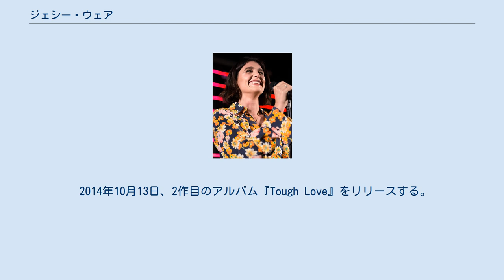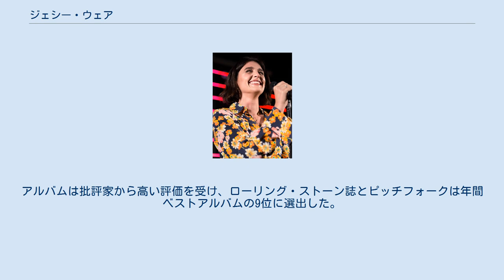ジェシー・ウェア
ジェシー・ウェア（Jessie Ware、1984年10月15日 - ）は、イギリス・ロンドン出身のシンガーソングライター。
 ライブでのJessie Ware（2012年） 2012年8月20日、デビュー・アルバム『Devotion』をリリース。
本作には批評家筋からは賞賛の声が寄せられ、メタクリティックによると、28の批評媒体から平均して100点満点中85点と高評価を得た。
また、ステレオガムはこの年の年間ベスト・アルバムランキングの5位に、BBCは4位に、ガーディアン紙は3位にそれぞれ選んだ。
 2014年10月13日、2作目のアルバム『Tough Love』をリリースする。
 2017年10月20日、3作目のアルバム『Glasshouse』をリリースする。
 2020年6月26日、4作目のアルバム『What's Your Pleasure?』をリリースし、全英3位を記録した。
アルバムは批評家から高い評価を受け、ローリング・ストーン誌とピッチフォークは年間ベストアルバムの9位に選出した。
 2014年8月、ギリシャのスコペロス島で学生時代に知り合った幼馴染のサム・バローズと結婚した。
2016年9月に娘が誕生している。